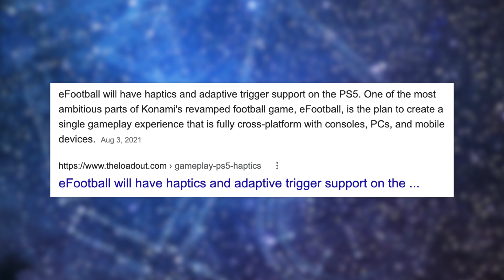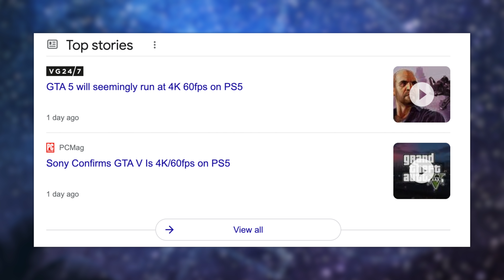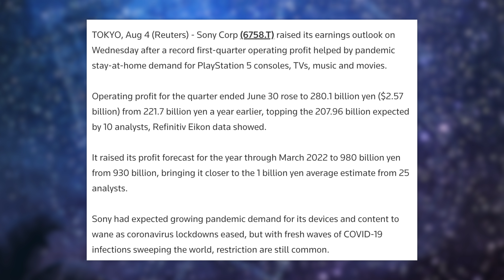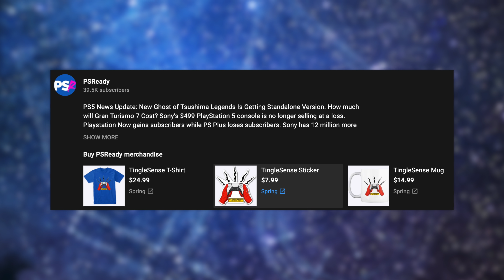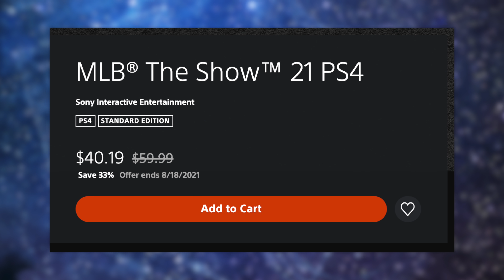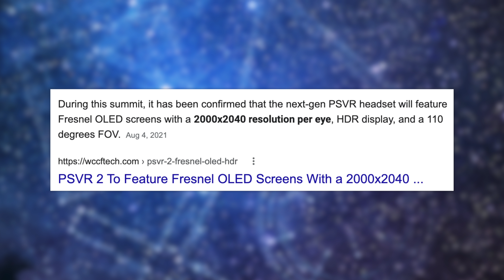PS5 and PSVR 2!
PS5 News Update: Konami Admits PES is basically demo. Sony Profits soar. GTA 5 runs at 4k 60fps on ps5. PS Store Summer Sale adds more deals. PSVR 2 Specs leaked! Next August State of Play leaks!

GET THESE M.2 SSD for PS5!
Western Digital SN850 SSD
Seagate FireCuda 530 SSD
Gigabyte Aorus SSD
PS5 SSD Heatinks
PS5 IN STOCK:
PS5 Disc in stock
PS5 Digital in stock
Red DualSense
Black DualSense

From PushSquare

“Konami Admits PES Successor eFootball Will Effectively Be a Demo at Launch. PES successor eFootball will be just about as bare bones as you can imagine when it kicks off later this year, featuring just nine licensed teams and basic exhibition matches. The free-to-play title will expand with paid modes like Master League at a later date, but there’s currently no date attached to them. Many fans have pointed out that it all sounds a lot like a demo at launch. Konami agrees: “In many ways, yes [it is a demo].

From Gamespot

“GTA 5 Runs At 4K/60FPS On PS5, Apparently. The PlayStation 5 edition of Rockstar's celebrated and enduringly popular Grand Theft Auto V will run at 4K/60FPS on Sony's next-gen console, apparently. GTA V and GTA Online are scheduled for release on PS5 and Xbox Series X|S on November 11. The game originally debuted on PS3/Xbox 360 back in 2013 before it was later published on PS4, Xbox One, and PC. Across all platforms, the game has sold 150 million copies, while its GTA Online multiplayer mode continues to be a big success in terms of players and revenue.

From The Guardian

“Sony profits soar as it benefits from home entertainment boom. Profits at Sony Corporation have climbed by more than a quarter as demand for the PlayStation 5 games console, which boomed during the Covid-19 pandemic, continues to outpace supplies. The Japanese entertainment and electronics conglomerate reported a 26% rise in operating profit in the three months to the end of June to 280.1bn yen (£1.85bn) from 221.7bn yen a year earlier. Sony expects to sell 14.8m PS5s in the 12 months ending March 2022, a figure hindered by a shortage of semiconductors.
From PushSquare

“PS Store Summer Sale Refresh Adds Another 250 PS5, PS4 Deals. The PlayStation Store summer sale has been available for two weeks, so now seems like the right time to give it a bit of a refresh, doesn't it? Thankfully, Sony agrees and has spruced up its long list of PS5 and PS4 discounts with many new additions that are live right now on the UK, EU, and US storefronts.
From Wccftech

“PSVR without Parole, a well-known source for PSVR information, revealed in a new video shared today that Sony confirmed some of the PSVR 2 details in a new developer summit. During this summit, it has been confirmed that the next-gen PSVR headset will feature Fresnel OLED screens with a 2000x2040 resolution per eye, HDR display, and a 110 degrees FOV. The PSVR 2 will also use Flexible Scaling Resolution in addition to Foveated Rendering which, together with eye tracking, will let the headset scale resolution based on the player's view, and thus reduce the impact on performance. The headset will also use haptics to reduce motion sickness and improve immersion. Apparently, Sony will talk more about the headset's launch plans in early 2022.”

From Screenrant

“PlayStation State Of Play With Surprise Reveal Rumored For August 19. According to the latest rumors, PlayStation plans to host a new State of Play on August 19, which will supposedly feature fresh details concerning known titles and a "surprise announcement" of some sort. The last State of Play broadcast aired last month on July 8, featuring closer looks at third-party titles. As a result, first-party projects such as the next God of War and Horizon: Forbidden West didn't take center stage. The likes of Arkane's Deathloop, a timed PlayStation 5 exclusive, instead received the spotlight. It's no wonder PlayStation fans are eager for another news blowout from the Japanese manufacturer, particularly one that emphasizes endeavors from internal studios. In addition to the two aforementioned titles from Santa Monica Studio and Guerrilla Games, Gran Turismo counts as the only other major Sony-owned IP that's confirmed to receive a new release in the next year and change. And, as of writing, none of these three adventures boast firm release dates. That could change in the coming weeks, however, if recent rumors prove accurate.